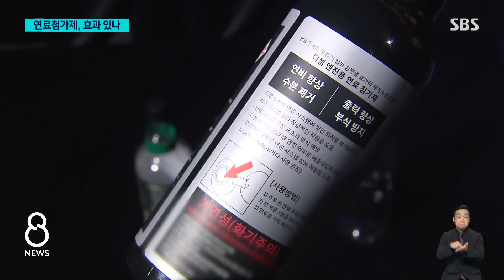엔진 '때' 벗겨주는 첨가제?…기자가 직접 뛰어보니 "개미 눈물" / SBS 8뉴스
〈앵커〉

차에 기름을 넣을 때 같이 넣으면 엔진 때를 말끔하게 벗겨준다고 광고하는 제품들이 있습니다. 그런데 한 대학 연구팀 조사 결과, 시중에 판매되는 이런 연료첨가제 대부분이 엔진 때 제거 효과가 거의 없는 것으로 나타났습니다.

한지연 기자가 취재했습니다.

〈기자〉

차량 엔진 속을 내시경으로 살펴봤습니다.

[(시커먼 게 그을음인가요?) 그을음이죠. 블랙 카본이라 그러죠. (이 정도면 때가 어느 정도 꼈다고 보면 돼요?) 많이 껴 있는 상태. 한 70~80% 쌓여 있는 상태.]

이렇게 엔진 때가 비슷하게 끼어 있는 두 차량에 서로 다른 연료첨가제를 넣고 주행 실험을 했습니다.

[출발하겠습니다!]

1박 2일, 700km 넘는 거리를 달렸습니다.

방금 막 주행을 마치고 들어온 차인데요.

엔진을 열어 때가 얼마나 제거됐는지 살펴보겠습니다.

엔진 때가 세척된 정도가 확연히 차이 났습니다.

[(이게 지금 닦인 건가요?) 이거는 거의 닦이지 않은 걸로 보여지네요.]

대덕대학교 연구팀이 연료첨가제 11개 제품을 각각 넣고 800km 이상 주행한 실험에서, 2개 제품을 제외하고는 엔진 때 제거 효과가 거의 없는 것으로 나타났습니다.

효과가 거의 없는 것으로 나온 제조업체는 소비자단체 질의에 이렇게 답했습니다.

[해당 첨가제 제조업체 관계자 : 개미 눈물만큼 닦이는 것처럼 보이거나. 이게 심지어 어느 정도 많이 쌓이면 닦이지도 않아요. 그냥.]

제품에 따라 상대적으로 가격이 비싼 세정성분 용량 차이가 크기 때문이라는 게 연구팀의 설명입니다.

[이호근/대덕대학교 미래자동차학과 교수 : 문제는 (세정효과가 있는 성분을) 적절한 수준보다 적게 쓰면서 결국은 생산 원가를 낮추고 수익률을 높이기 위해서 너무 미미하게 사용하는 일부 업체들 때문에.]

대기환경보전법에 따라 배출가스나 중금속이 늘어나지만 않으면 첨가제 인증을 받을 수 있기 때문에, 제품 인증이 연비나 엔진 출력 향상을 보장하는 건 아닙니다.

[교통환경연구소(판매인증 기관) 관계자 : (첨가제) 기능은 보지는 않습니다. 얼마큼 좋아지는지 여부는 사실 그건 특별하게 보는 부분은 없습니다.]

소비자들로서는 엔진 내부를 살펴보기 어렵기 때문에 연료첨가제의 엔진 때 제거 효과나 연비나 엔진 성능 향상을 알기 어렵습니다.

연료첨가제 성능을 과장 광고한 일부 업체를 소비자단체가 고발하면서 경찰이 수사에 착수했습니다.

(영상취재 : 강동철·양두원, 영상편집 : 박기덕)